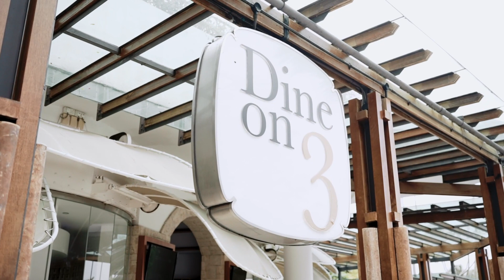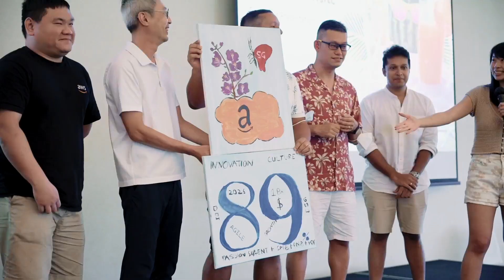Singapore Corporate Event Videography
Highlights from a corporate event. A great day or learning, interacting and enjoying the cool breeze by the beach. Rasa Sentosa Shangri-la